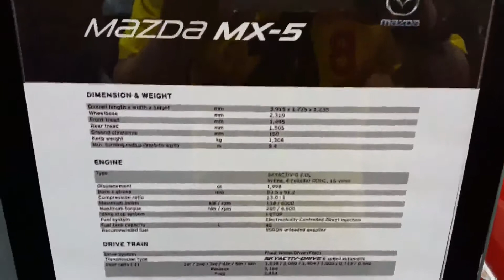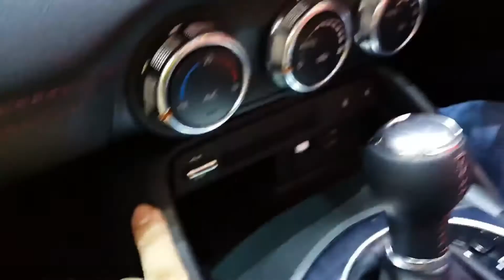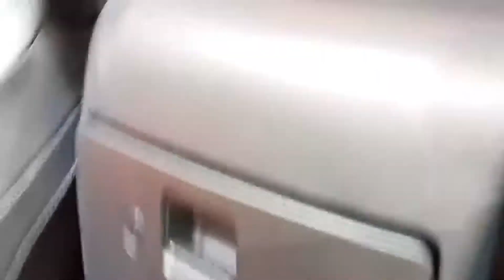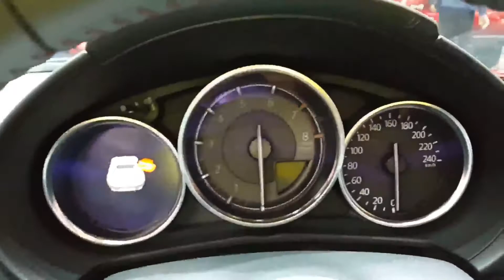Mazda Miata MX-5 2017 2.0